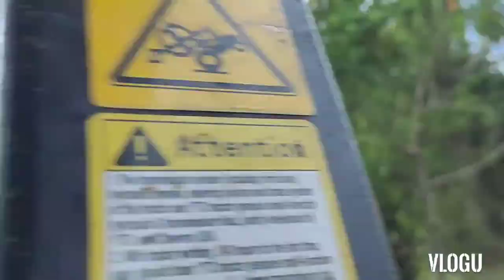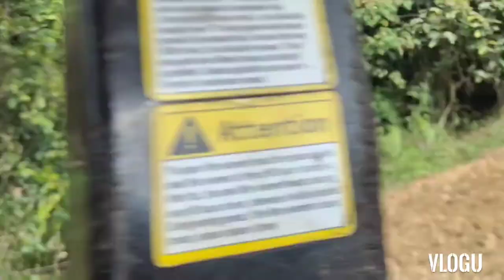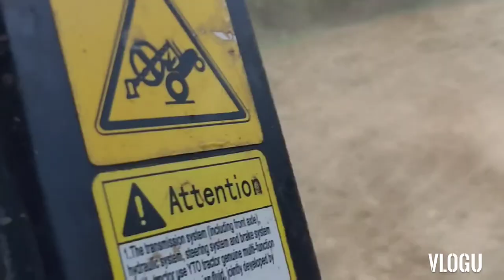LAND PREPARATION USING FARM TRACTOR HARROW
ready to plant
tractor cultivation
LAND cultivation
good practice on land preparation
how to prepare Land for better result
Income generating project
wise farming
good farming
good practice on land cultivation
better income
when to cultivate land